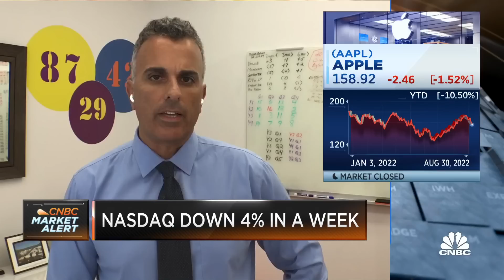We lost the technicals as the leading catalyst for the markets, says Joe Terranova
Joe Terranova, Virtus Investment Partners senior managing director, joins 'Closing Bell' to discuss today's equity market action, if the S&P 500 under the 4,000 level is significant and more.